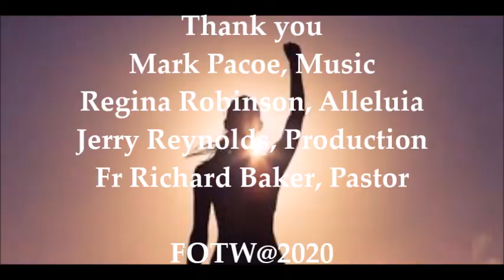CHILDREN OF THE LIGHT DON'T BURY THEIR SELF ESTEEM Homily of Fr Louis Scurti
THE PARABLE OF THE TALENTS INSPIRES THE HOMILY OF THE 33RD SUNDAY OF THE YEAR, BY FR LOUIS SCURTI